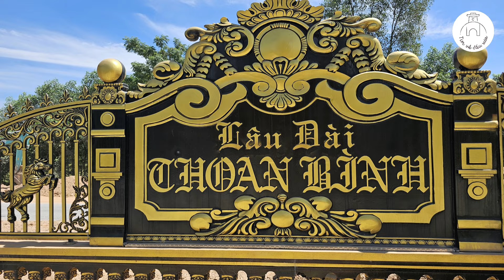Choáng ngợp trước lâu đài dát vàng gần trăm tỷ đồng gây xôn xao dư luận - huyện yên thành - nghệ an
Là một lâu đài nguy nga tráng lệ, bên trong được dát vàng, tọa lạc tại một vùng quê thuộc huyện Yên thành, tỉnh Nghệ an, với tên gọi của người dân quanh vùng là lâu đài Đại gia đồng nát - không chỉ làm đẹp cho gia chủ, mà còn làm cho mọi người phải choáng ngợp mỗi lúc đi ngang qua đoạn đường này.